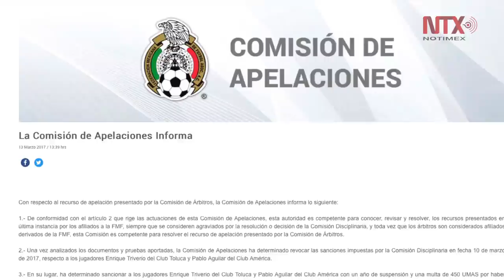Pablo Aguilar y Enrique Triverio suspendidos un año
Tras petición que presentó la Comisión de Árbitros ante la Comisión de Apelaciones, se dio a conocer que el paraguayo, defensa de América, así como el delantero de Toluca, fueron suspendidos un año, además de una multa económica